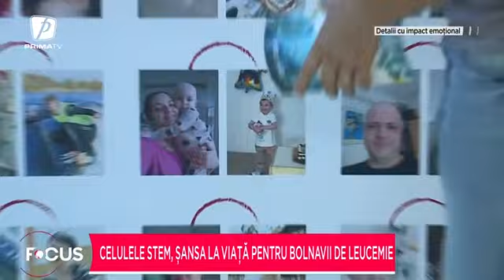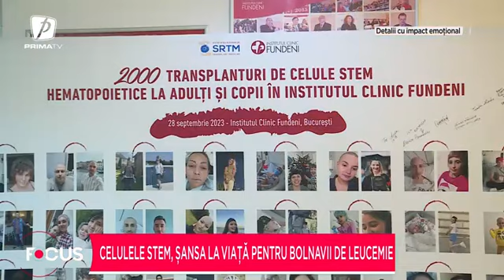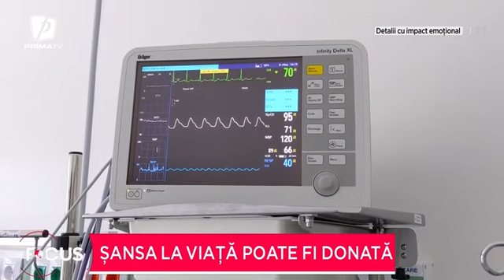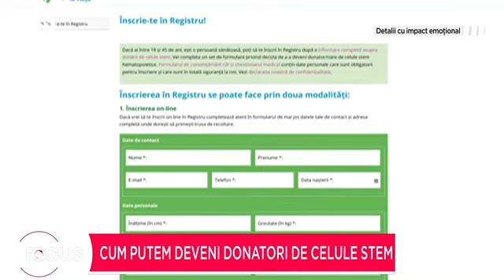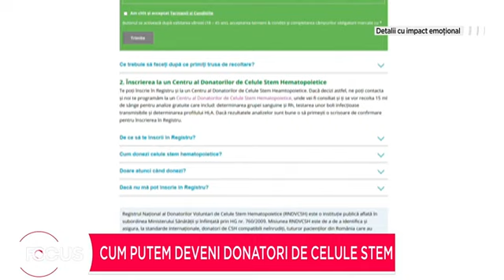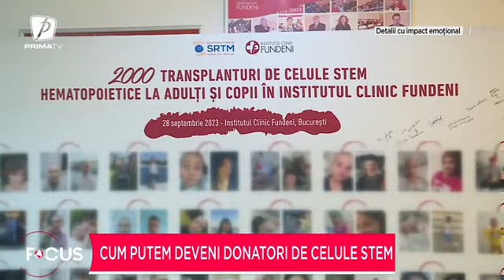Celulele stem, şansa la viaţă pentru bolnavii de leucemie